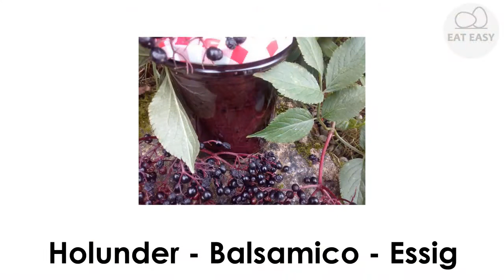Holunder Balsamico Essig SIE WERDEN HERAUSKOMMEN!